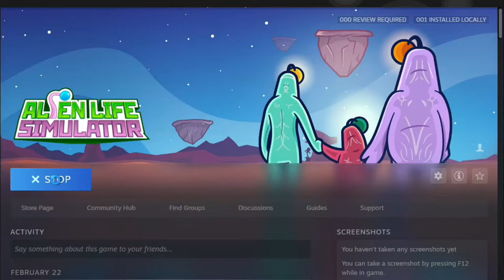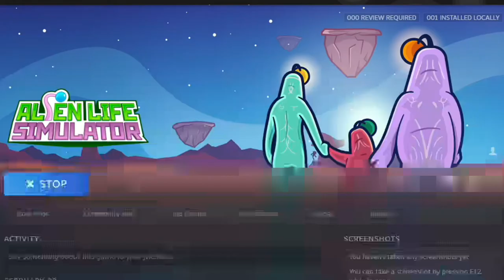Alien Life Simulator - Trisky's First Impressions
offer our first impressions of the early-access title Alien Life Simulator on Steam. A key for the game was provided free-of-charge for purposes of making this video.